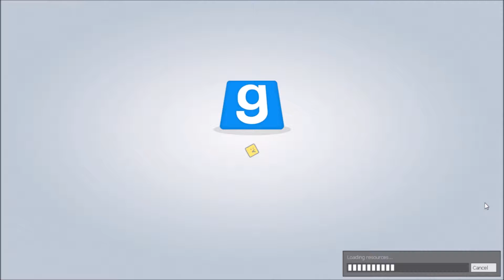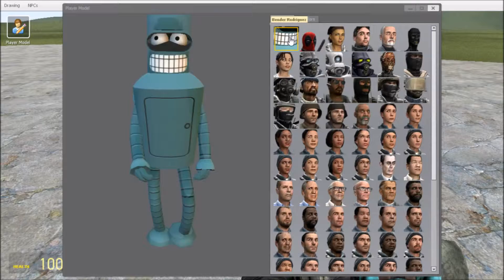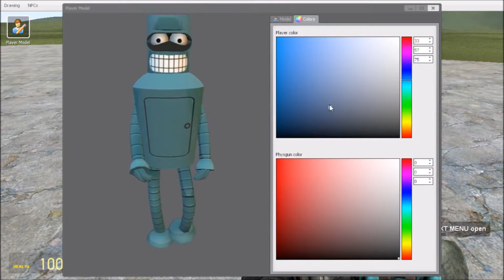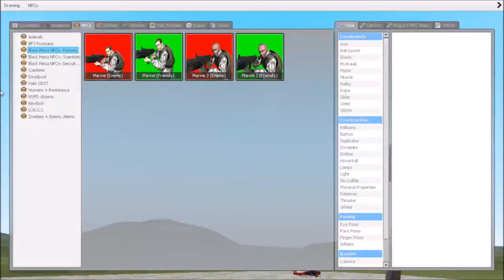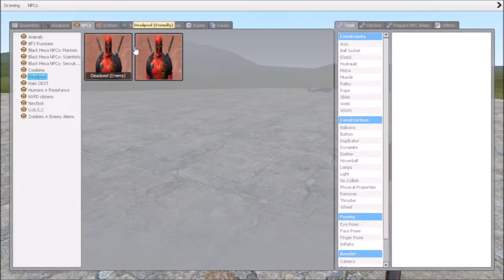GMOD Stuff: Halo X Deadpool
Enjoyed? Let me know :)